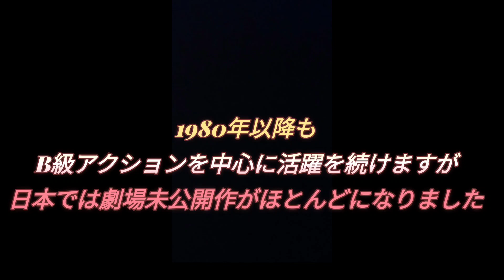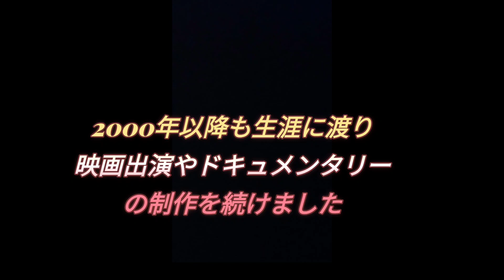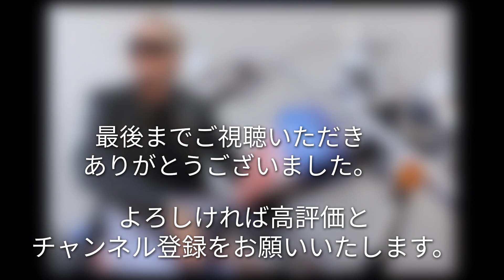俺たちのアニキ…ピーター・フォンダさんのフォトアルバムです。